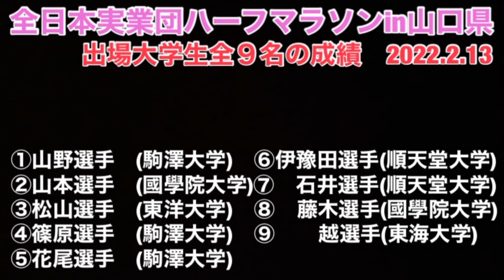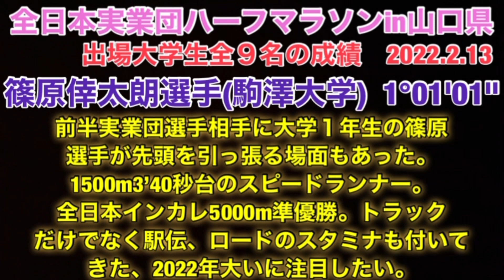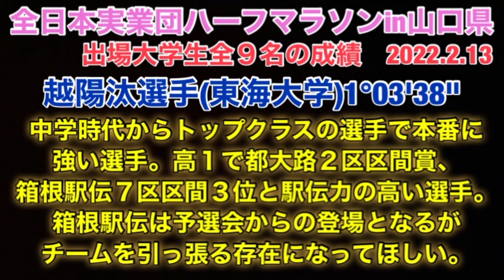山野力が日本学生新記録【全日本学生ハーフマラソン2022】